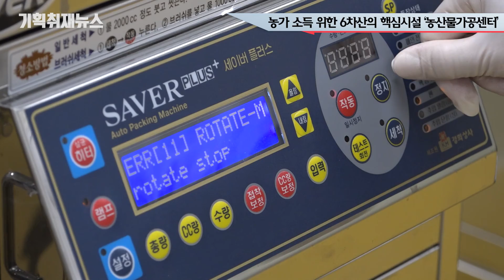[기획취재뉴스] 농가 소득 위한 6차산업의 핵심시설 '농산물가공센터'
※자료제공※
정선군청
군산시청